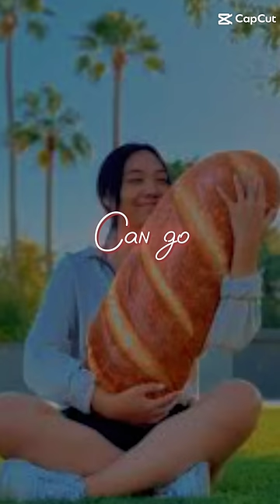Home - Spy Ninjas Edit